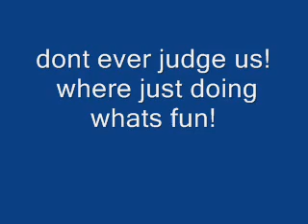kevon an kestrel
not trying to impress u !

we are impressing! no need to try!